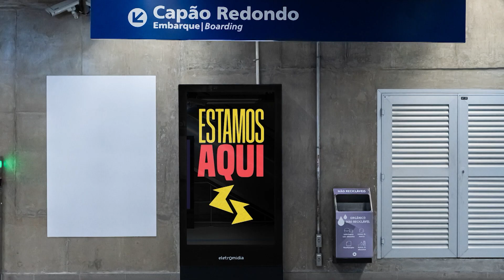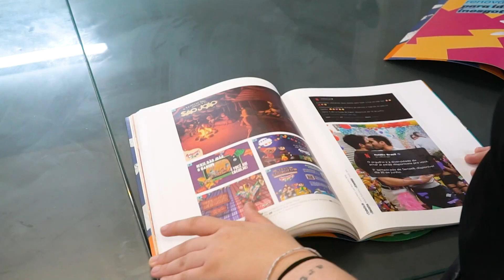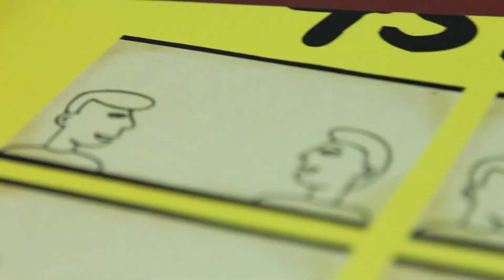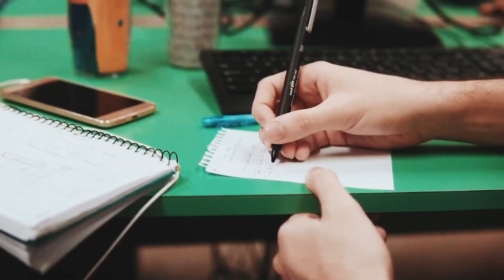Publicidade 25 anos